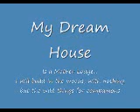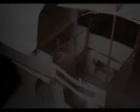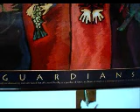Protect My Heart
Music video showing a new Retreat & Home Center project in the making in New Hampshire